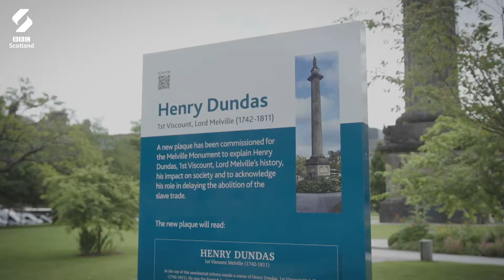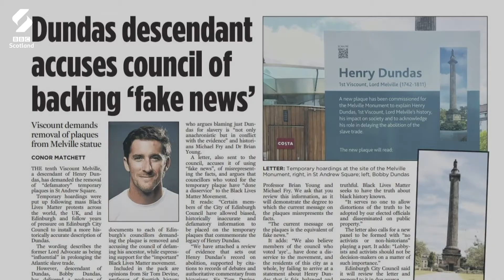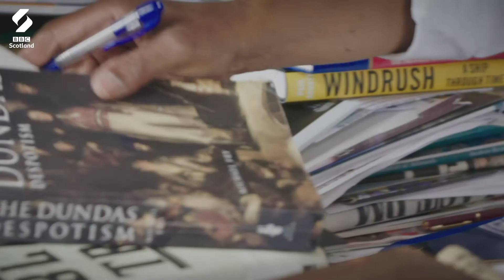The Melville Monument And Henry Dundas | Scotland, Slavery And Statues | BBC Scotland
The way in which Henry Dundas is remembered on the Melville Monument in Edinburgh has been a heavily debated topic.